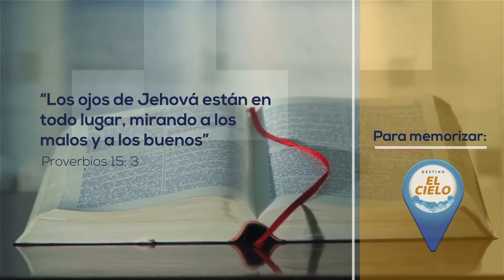04 - Los ojos de Jehová.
Lección #4 - Educación Adventista.